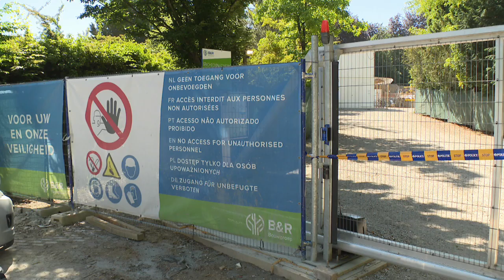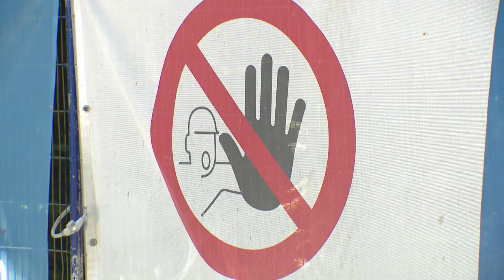Après la mort de deux ouvriers, l’auditorat du travail tire la sonnette d’alarme sur les chantiers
Pour capter BX1 en télévision, à Bruxelles et en Wallonie :
Proximus Pickx : Canal 10 à Bruxelles et 160 en Wallonie
Telenet : Canal 10
VOO : Canal 11
Orange : Canal 13 et 63